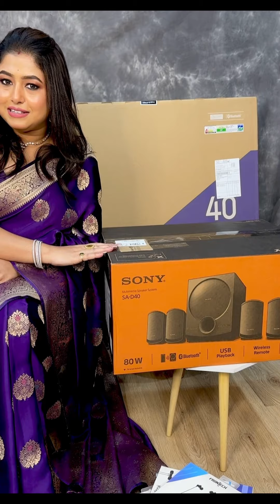22 August 2024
Rajlakshmi's saree invites all of you to our Exhibition at..
Kolkata Gariahat
gariahat cooperative hall
Near below the flyover beside m bazaar
Date -13 July (Saturday)
Time - 10am - 8 pm
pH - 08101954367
You all are cordially invited 😊